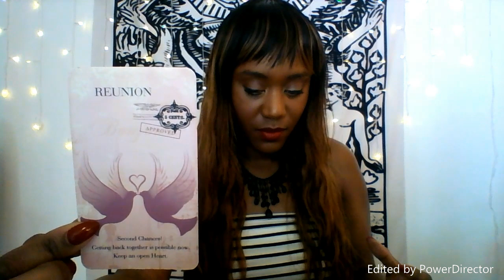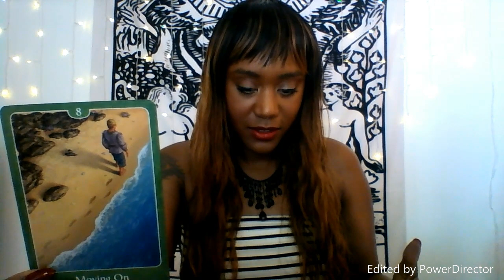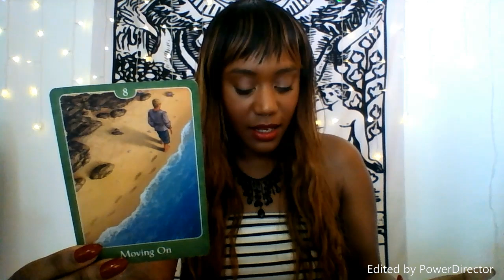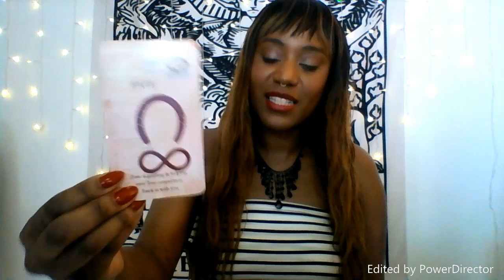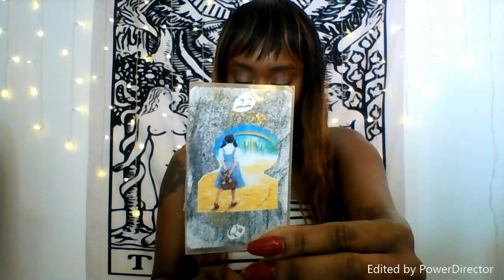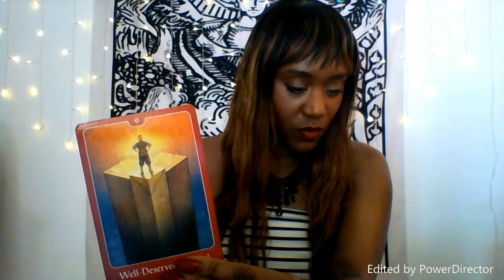WATER SIGNS! Cancer|Scorpio| Pisces!! NEW SEPTEMBER 2019 LOVE|ROMANCE Predictions + Dowsing Reading!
Text your question & get answers in 24 hours through Instantgo for iOS

FACEBOOK| IG: POWER LIFE HYPNOSIS

Cancer 1:00
Scorpio - 13:50
Pisces - 24:52
MORE NEW LOVE READINGS ON THE WAY!

*INSTANT HEALING SESSION TO CLEAR & REPROGRAM LIMITING BELIEFS about LOVE, MONEY, or SELF. HEAL the past, be instantly CLEAR of unconscious & limiting beliefs blocking your desires and success, and replace the old with new POSITIVE beliefs to help you increase LOVE|MONEY|HAPPINESS|
SUCCESS, in your life, with ease.

Everything you need to know about your Future Partner! Find out exactly when you’ll meet, where you’ll meet, what your partner looks like, how to recognize your partner and more! Also, find out how to align with your partner and the relationship you’ve been dreaming of. The 1st and original Future Partner reading from 2017. Guaranteed to be the most detailed & accurate. 30+ mins.

Everything you need to know about your Future Partner! Find out exactly when you’ll meet, where you’ll meet, what your partner looks like, how to recognize your partner and more! Also, find out how to align with your partner and the relationship you’ve been dreaming of. The 1st and original Future Partner reading from 2017. Guaranteed to be the most detailed & accurate. EXTENDED Reading includes additional insight to help you heal the past and align with your partner & ideal relationship even faster. 45+ mins.

-Book an ITEM RETRIEVAL Reading for help finding that ______ you can’t find! (surprisingly accurate)